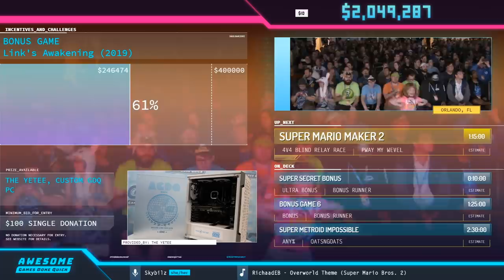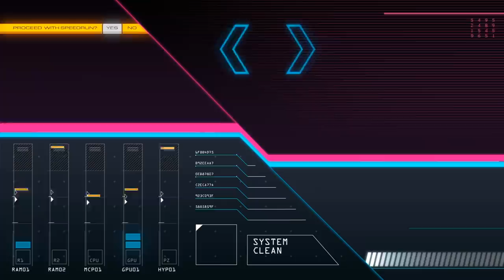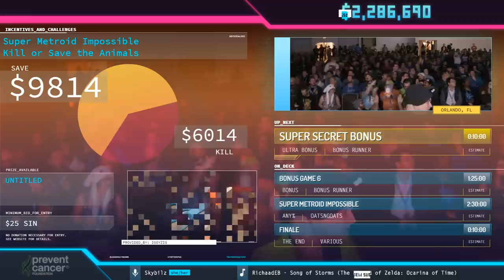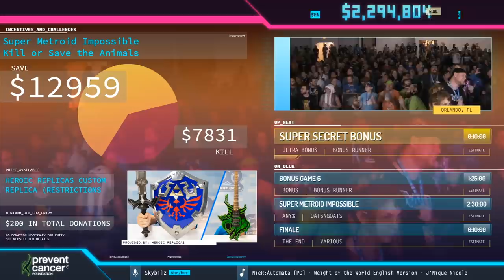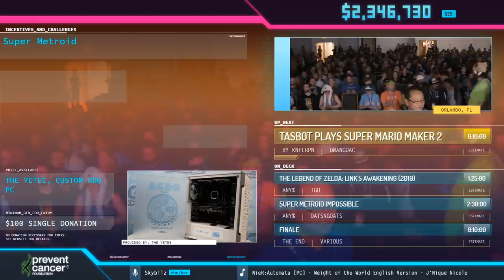Super Mario Maker 2 by Various Runners in 1:15:00 - AGDQ2020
Runner introduction starts at 2:34
Run starts at 6:04
Keizaron interviews Carl Sagan, grandpoobear, Barbarian and Thabeast721 at 1:13:51
Prizes start 1:11:53
Couch commentary is provided by Glitchcat7, Xwater, TheDragonfeeny and ethan
Skybilz is host